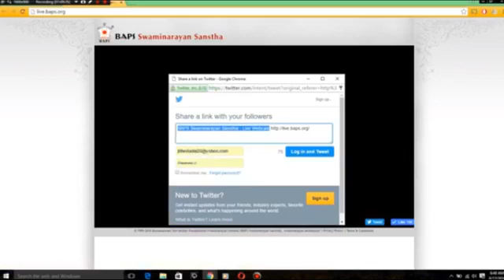Pramukh Swami Avjo Re.... || BAPS Pramukh Swami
Pramukh swami Smruti Sthan